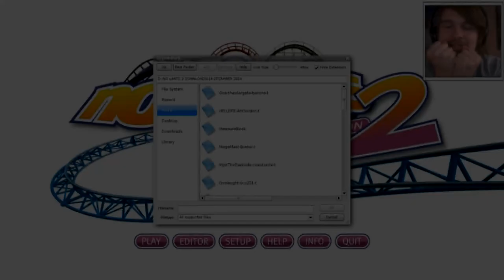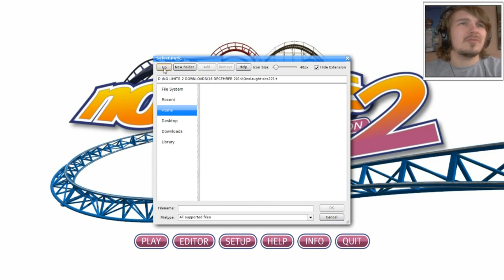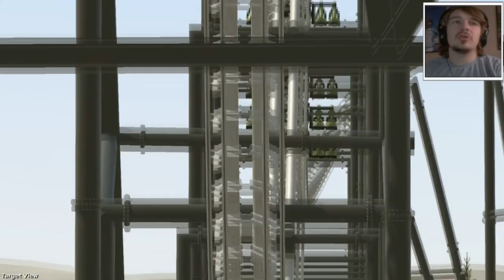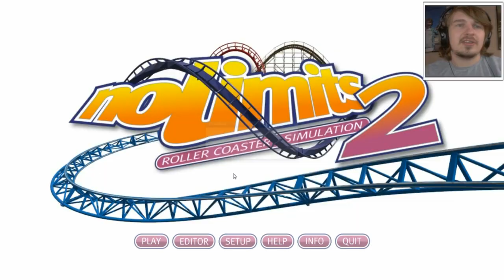OVERLEVEN IN DE ACHTBAAN! - NO LIMITS #34